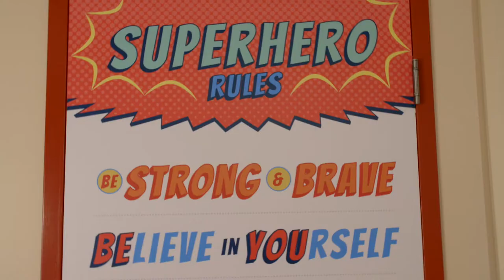Harland's Healing - at home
After a diagnosis of a brain tumor last year, Harland Fraser needed extensive treatment to treat his cancer. Fortunately, Harland was able to have much of his treatment at home in Caleb's Superhero Suite and the Cape Breton regional Hospital.